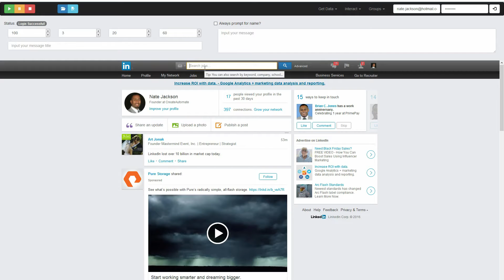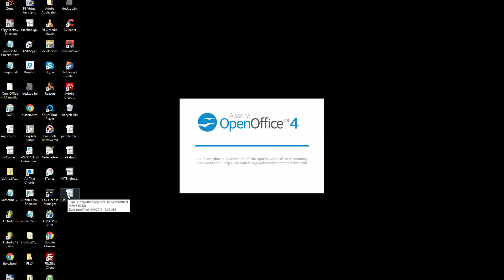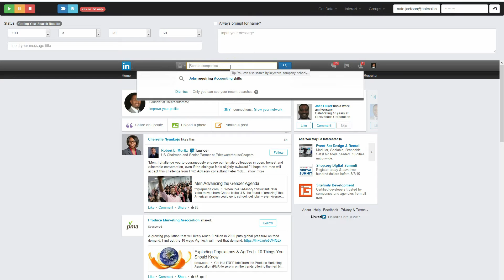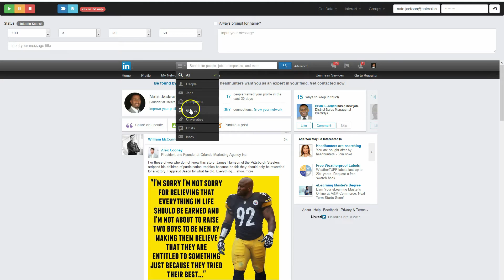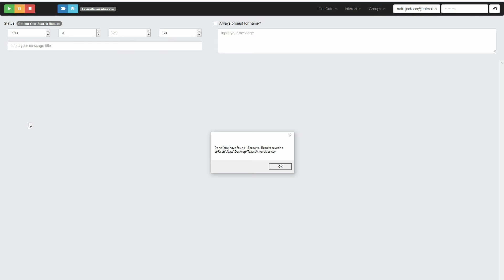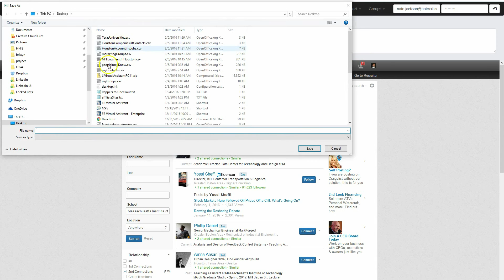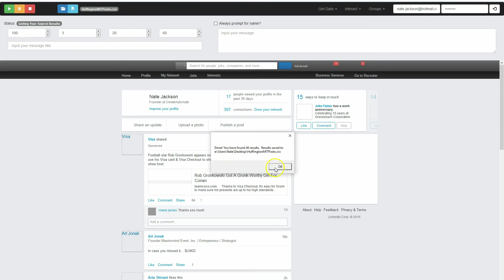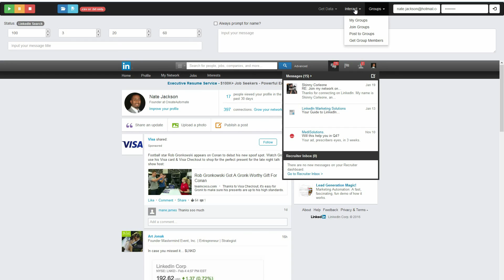LinkedIn Marketing Software - LinkedEngine Search Other Categories -- LinkedIn Automation Software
The best All-in-One LinkedIn Marketing Software. LinkedIn Automation Tool for automating all of your LinkedIn activities.
This tutorial shows how to download possible connections using LinkedIn's other search categories.

LinkedIn Marketing
LinkedIn Software
LinkedIn Marketing Software
LinkedIn Automation Software
LinkedIn Automation Tool
LinkedIn Automation
LinkedIn Marketing Tool
LinkedIn Marketing Automation